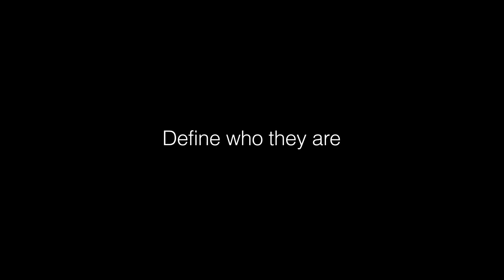I AM: SM TOWN Live World Tour in Madison Square Garden Trailer II (Opens 31 May in SG)